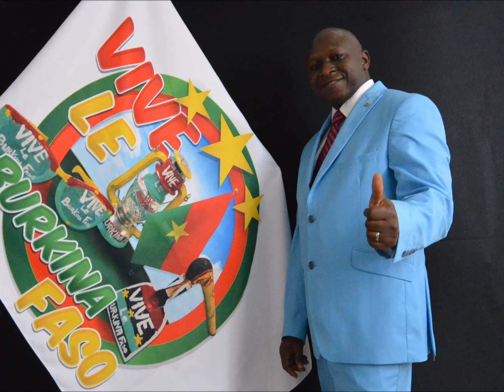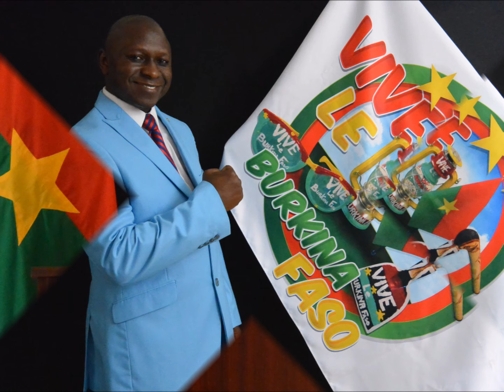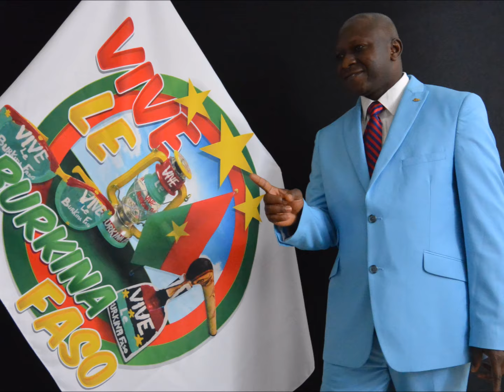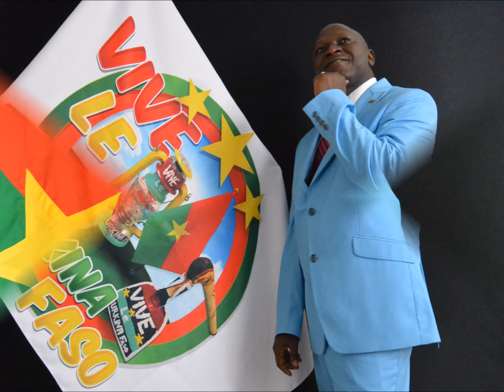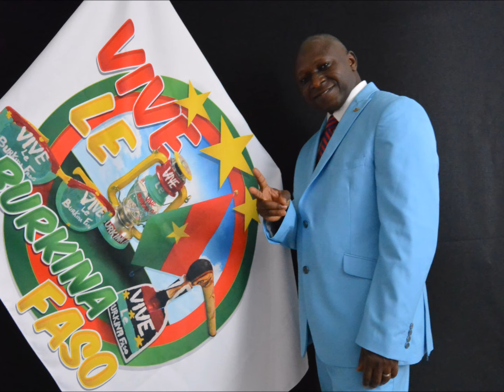Hamidou Zongo - Kidimba - Musique traditionelle Burkinabe